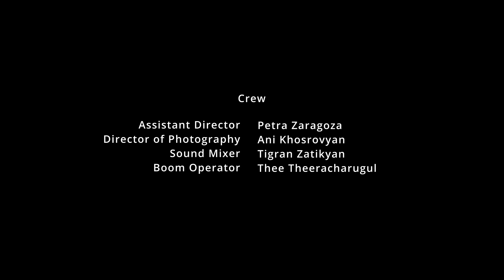The Boy Who Cried Eggs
Columbus Elementary School

Glendale Unified School District